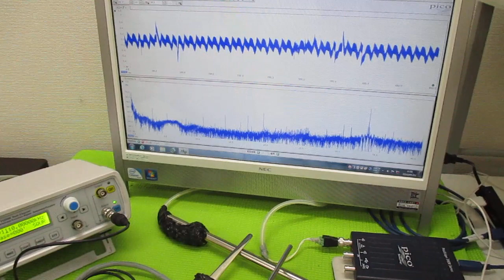超音波制御技術 ultrasonic-labo